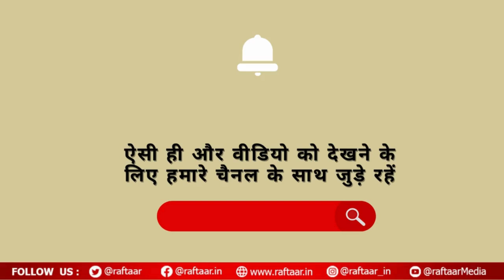Top 10 News | Sonakshi ने लगाई Zaheer के नाम की मेहंदी, सामने आई पहली फोटो | T20 World Cup 2024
- इंग्लैंड के खिलाफ जीत के बाद सेमीफाइनल के करीब दक्षिण अफ्रीका

- पुल पर फंसी ट्रेन, लोको पायलट ने जान जोखिम में डाल कर ठीक की गड़बड़ी

- जेल में बंद युवक की मौत के बाद फिरोजाबाद में भारी बवाल, भीड़ ने पुलिसवालों को बुरी तरह पीटा

- छोटा शकील के साले आरिफ शेख की मौत, टेरर फंडिंग मामले में हुई थी गिरफ्तारी

- वेस्टइंडीज ने USA को 9 विकेट से हराया, शाई होप ने गेंदबाजों की उड़ाई धज्जियाँ

- तेलंगाना सरकार किसानों के 2 लाख तक के फसल ऋण माफ करेगी

-  जोधपुर के सूरसागर में तनाव, पुलिस ने एक दर्जन लोगों को हिरासत में लिया

-  गाजा का दावा: राफा के पास टेंट कैंप पर इजरायली हमलों में 25 की मौत, 50 घायल

- आज से दिल्ली-एनसीआर और पश्चिम यूपी के कुछ शहरों में सीएनजी एक रुपये महंगी

- सोनाक्षी ने लगाई जहीर के नाम की मेहंदी, सामने आई पहली फोटो